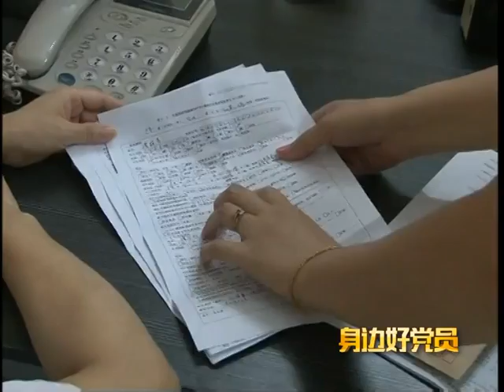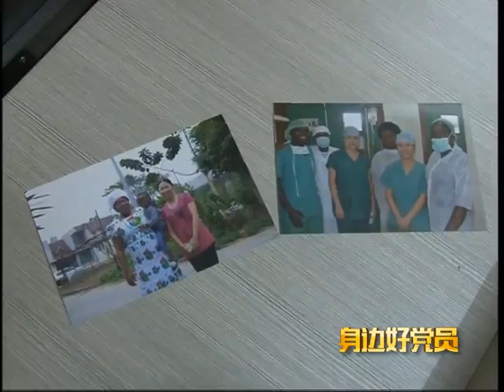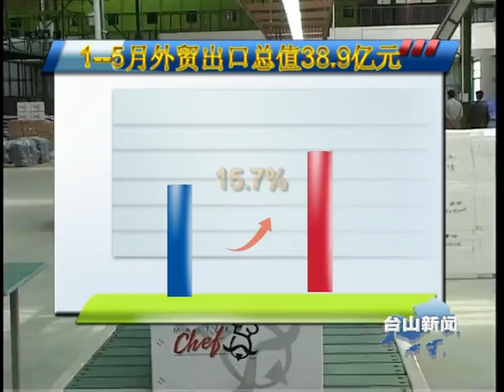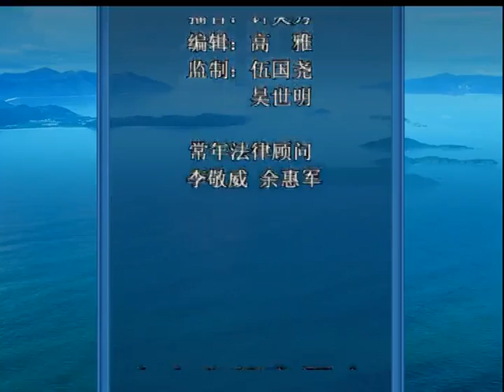TSTV News 台山新聞 2015 06 30